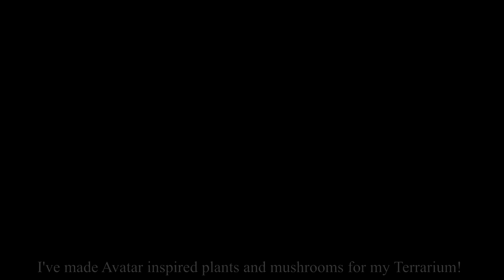GLOWING AVATAR PLANTS TERRARIUM ✨ CUSTOM DIY MADE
I have made plants and mushrooms, that glows in at night!
The back of the paludarium, is always dark, so i created a magical way of illuminating the darkness! 🌿🍄

The mushrooms and plants are made of hot glue, and then painted in different colors, then they are attached to an RGB led chain, which can be controlled, with different colors and intensities.

The Spotlights at the top, can be controlled, to shine different colors aswell, which gives a nice Avatar like vibe!
Pandora on earth!